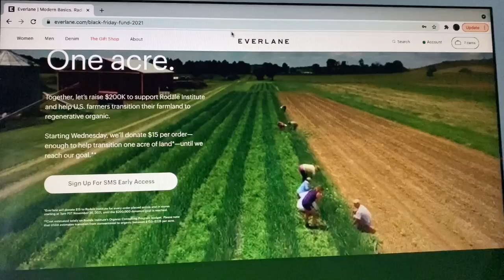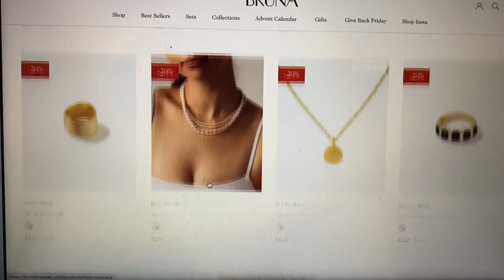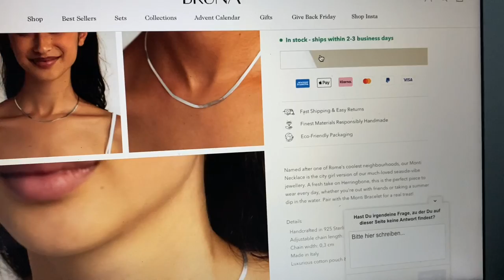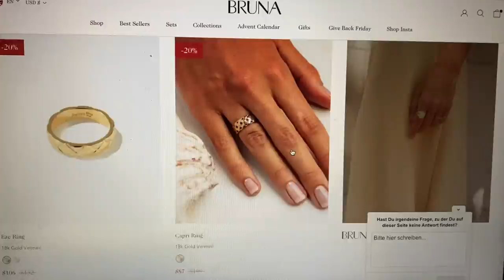November VLOG 2 : Thanksgiving Week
tea with a friend - daily routines and looks - thanksgiving - black friday shopping - christmas decorating with the family